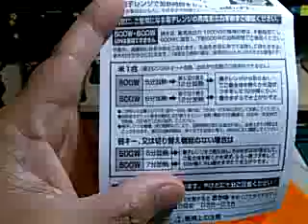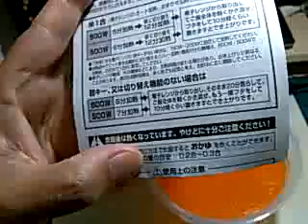【ダイソー】ご飯一合炊き①商品説明【100円】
まさかの１００円炊飯器！？ダイソーの「ご飯一合炊き」の商品紹介です。電子レンジでチンするだけの簡単調理器具。炊飯器が故障した時の代替え機としても良いですし、一人暮らしなら普段使いでもOKかも。